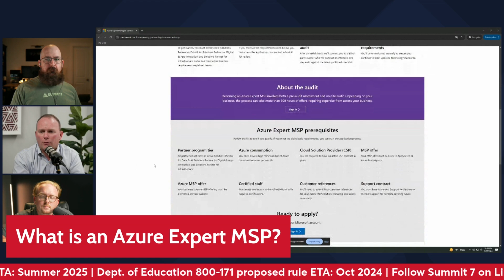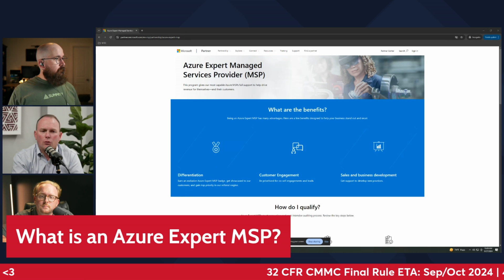What is an Azure Expert MSP?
CMMC Pathfinder Tool | In 5 minutes or less, this free tool will give you a clear path from where you are now to CMMC confidence

Azure Expert MSP is the top of the mountain for architecting cloud solutions and providing technical professional consulting. Summit 7 is the only Azure Expert MSP that operates in the Microsoft govcloud.

Questions about CMMC rulemaking? DFARS cyber compliance? Technical solutions for meeting NIST controls? Anything in between?

If so, this event is for you. Jacob and Daniel sit down every week to go over, well, everything. Tune in live every Friday at 1 PM EST on LinkedIn & YouTube.